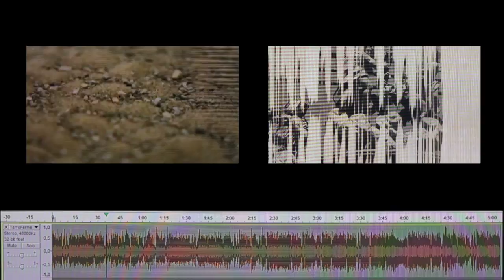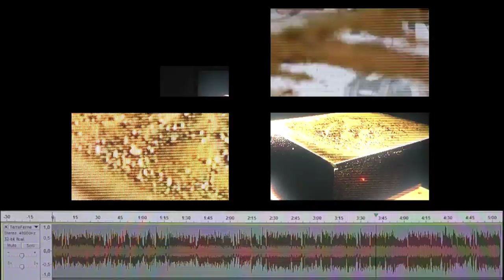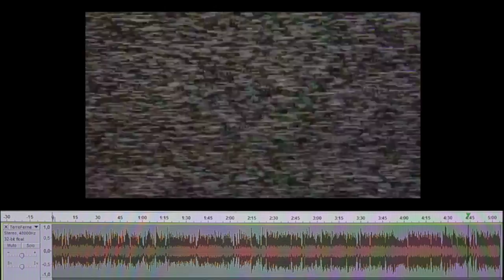Terre Ferme - Emilia Kintsugi 02 (video installazione - Triennale di Milano)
The visible repair can position the “trauma”
as a potential vehicle for elevation

(L.H. Schwartz, “The Alchemy of Wolves and Sheep:
a Relational Approach to Internalized Perpetration in
Complex Trauma Survivors”, Routledge, New York 2013)

E’ nota nella cultura giapponese come kintsugi quella tecnica di restauro legata in particolare alla ceramica attraverso la quale gli oggetti danneggiati sono amabilmente riparati nelle crepe e nelle lacune con un sottile ma visibile strato d’oro. Alla fine di tale processo i manufatti artistici sono considerati ancor più belli e di valore rispetto alla loro condizione di oggetti integri.
Nella tradizione nipponica, infatti, a differenza di quella occidentale, la frattura e la rottura non vengono percepite come l’effetto di una colpa. Perpetuando un sapere mitico e arcaico lontano quasi sei secoli, i Giapponesi ritengono che la vita è integrità e frattura nello stesso tempo perché il mondo è una composizione e ricomposizione infinita.
In seguito a un evento traumatico, che coinvolga sia il patrimonio culturale sia quello sociale, il dolore certamente rimane impresso ed è visibile come segno, tuttavia è nel complesso processo di ricucitura che il trauma può diventare un veicolo di consapevolezza e trasformazione.
L’installazione video “Terreferme”, come un quadro in corso d’opera, ripercorre e delinea le tracce del sisma attraverso la tecnica dell’animazione.
La crepa, solcando le superfici del territorio emiliano, disegna l’intera area geografica del cratere. La traccia pittorica che scorre, immagine dopo immagine, tenta di colmare attraverso i pigmenti e i materiali dell’arte la profonda ferita che questo evento naturale ha inflitto alla regione, quasi come in un processo di sutura.
Partendo dalla mappatura fotografica dei luoghi colpiti, le immagini sono state rielaborate utilizzando svariate tecniche di animazione, come la cut-out, il rotoscopio e la motion graphics, che insieme ricompongono un grande affresco virtuale in movimento in cui la composizione sonora rafforza l’impatto visivo ed emotivo.
Il progetto ha inoltre coinvolto, in forma di workshop, gli studenti dell’Accademia di Belle Arti di Bologna provenienti dai dipartimenti di Arti visive e Arti applicate.

Credits

Coordinamento generale e regia
MAURIZIO FINOTTO
assistente alla regia e produzione esecutiva
FILIPPO PIERPAOLO MARINO
coordinamento motion graphics e post produzione
CHRISTIAN GHISELLINI
composizione sonora
ENZO CASUCCI
con un intervento sonoro di
JOHN DUNCAN
montaggio video
CHRISTIAN GHISELLINI, FILIPPO PIERPAOLO MARINO, VIRGINIA CALDARELLA, SIMONE TACCONELLI, MATTIA GIAON, CHRISTINA G. HADLEY, JACOPO TAVIANUCCI
color correction
CHRISTIAN GHISELLINI
consulenza grafica e digitale
PAOLA ZACCHELLO
gestione archivio immagini
VIRGINIA CALDARELLA, MANUELA TOMMARELLI, CATERINA PEROTTONI
elaborazione immagini
PAOLA ZACCHELLO, SIMONE TACCONELLI, MATTIA GIAON, LEONARDO USTARIZ, MANUELA TOMMARELLI, CATERINA PEROTTONI, CHRISTINA G. HADLEY
animazione digitale
PAOLA ZACCHELLO, SIMONE TACCONELLI, MATTIA GIAON, MANUELA TOMMARELLI, LEONARDO USTARIZ, CATERINA PEROTTONI
motion graphics
CHRISTIAN GHISELLINI, PAOLA ZACCHELLO, SIMONE TACCONELLI, MATTIA GIAON,
LEONARDO USTARIZ, CATERINA PEROTTONI, MANUELA TOMMARELLI
riprese set
FILIPPO PIERPAOLO MARINO, JACOPO TAVIANUCCI, CHRISTINA G. HADLEY, EDUARDO FESTA, CATERINA PEROTTONI, MANUELA TOMMARELLI, SIMONE TACCONELLI
cut-out animation
FILIPPO PIERPAOLO MARINO, JACOPO FERRARESE, MARCO CASELLA
rotoscopio
MARCO CASELLA, JACOPO TAVIANUCCI, JACOPO FERRARESE
elaborazione pittorica
MARCO CASELLA, JACOPO FERRARESE, FILIPPO PIERPAOLO MARINO, PAOLA ZACCHELLO
riprese in esterna
EDUARDO FESTA, LISA BARBIERI, ANNA FANTUZZI
Supporti tecnici
MOVIELAND, ZEROCINQUANTUNO SRL TEATRO DI POSA, SERDATA